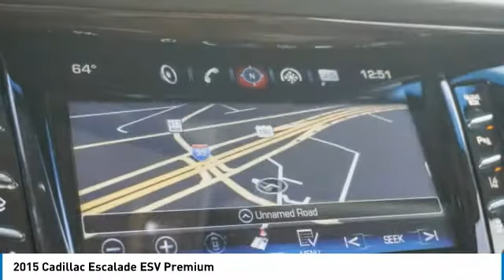2015 Cadillac Escalade ESV 10304A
2015 CADILLAC ESCALADE ESV Temple, TX
Stock# 10304A

Garlyn Shelton Buick GMC Cadillac
5625 S. General Bruce Dr